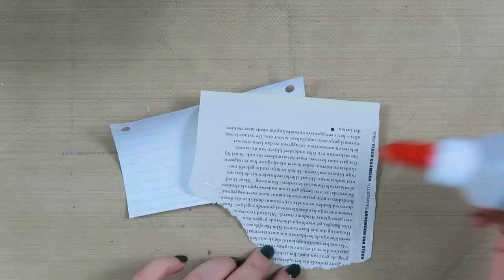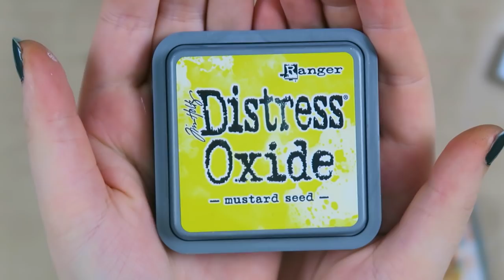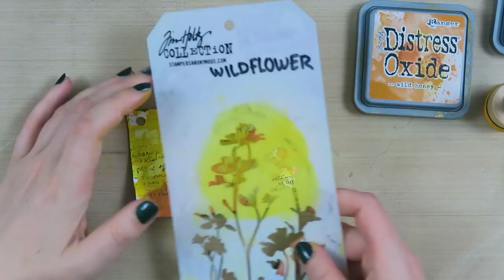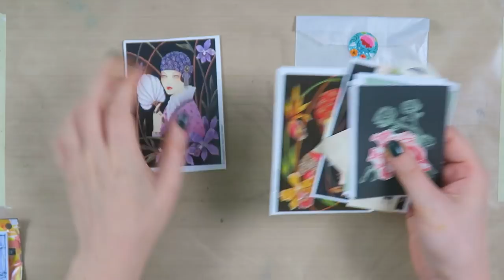Snail Mail for Mandy ~ Mixed Media Process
Today I am here to share the snail mail I made for Mandy. It was such a fun mail to make! She send me an index card in her mail to me and asked me if I wanted to art on it for her. And of course I did! :D I really love how this little mail turned out! :D

I also show you my own designed stationery set. You can get this in my Etsy Store

I hope you enjoyed this video and got some inspiration for your own mail or mixed media work.
Love, Kyra
MY FAVORITE CRAFT SUPPLIES
LIST OF SUPPLIES
Gesso
Distress Oxides: Mustard Seed
Wild Honey
Fired Brick
Spiced Marmalade
Seedless Preserves
Collage materials from Flow Magazine
Finnabair clear stamp: Messy
Archival Ink: Jet Black
Tim Holtz stencil: Wildflower
Cosmic Shimmer Mist: Gold
Gelatos: Black Licorice
MrHuey’s spray: Double Yellow
Tim Holtz phrase stickers: Small Talk
Kyra Pace
Postbus 290
8440 AG Heerenveen
The Netherlands